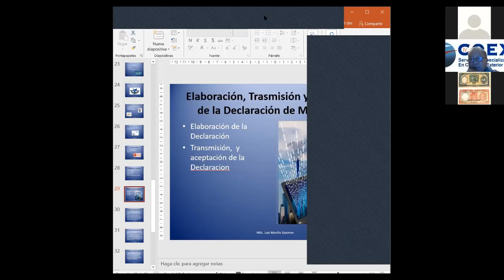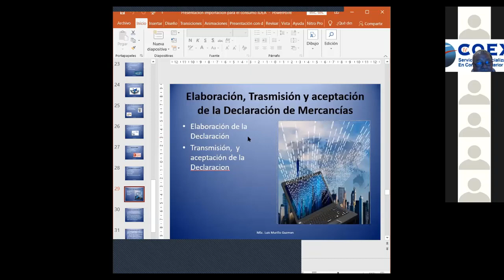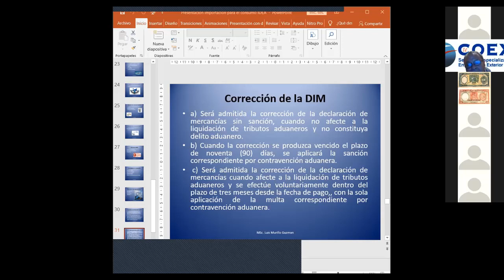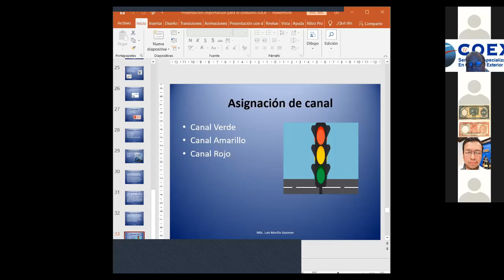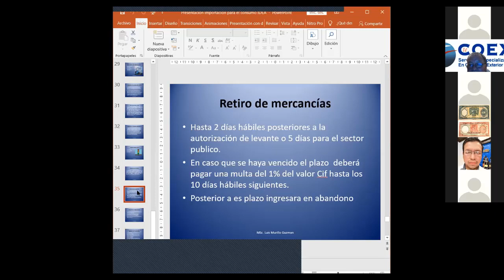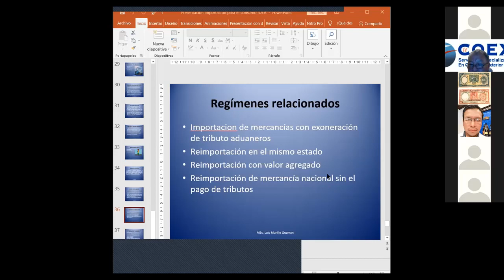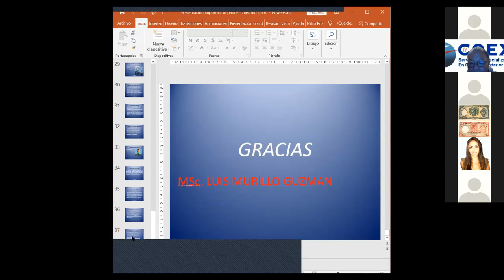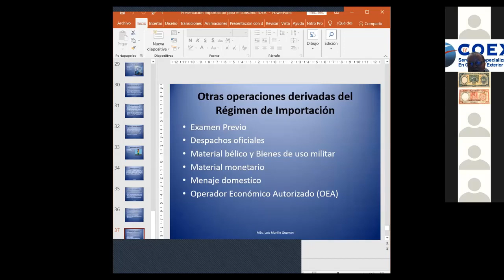2COMEX10 TERCERA CLASE EN LINEA